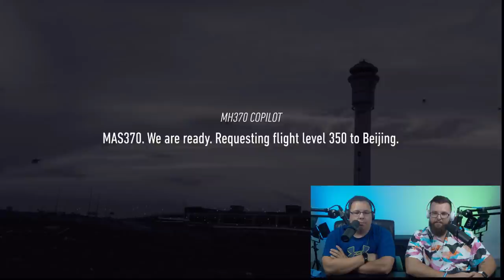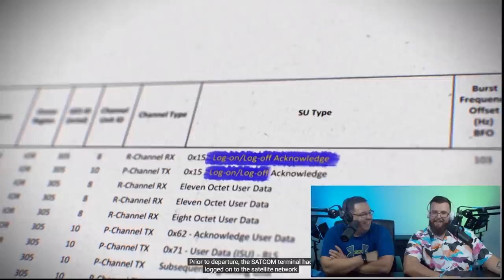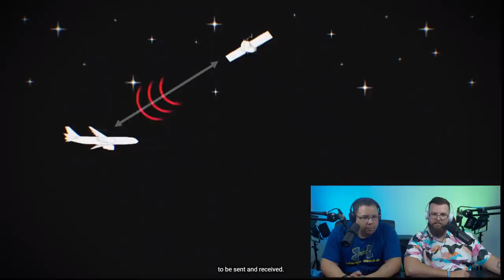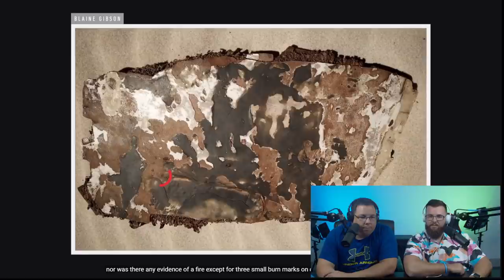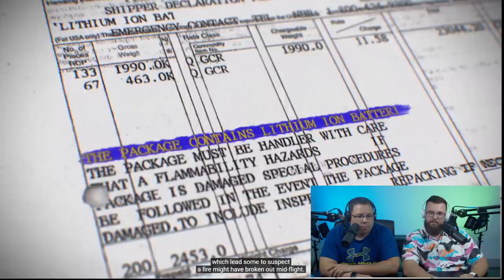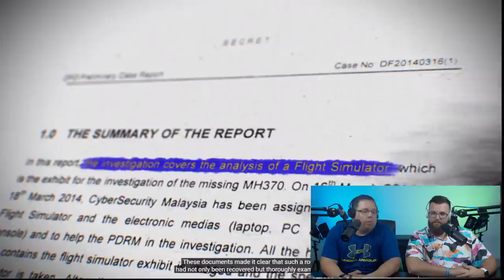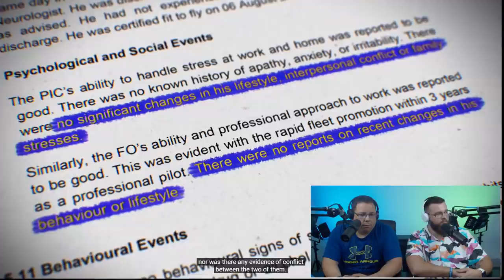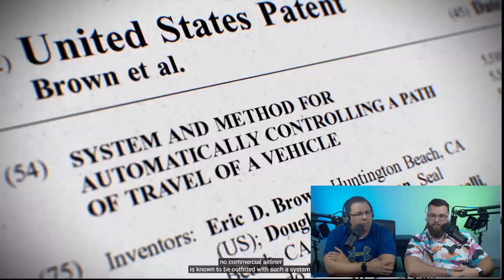Americans React to The Vanishing of Flight 370 | Malaysia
We have always been intrigued by this story, and I'm sure most others are as well. I know this is a ling video, but it is well worth the watch. It really spooky that they still have not found the plane. Let us know what you think happened down in the comments!